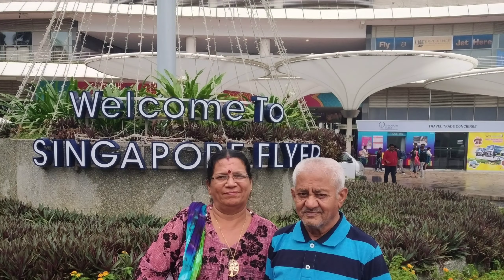HAPPY ANNIVERSARY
original song credit to Vicky D Parikh